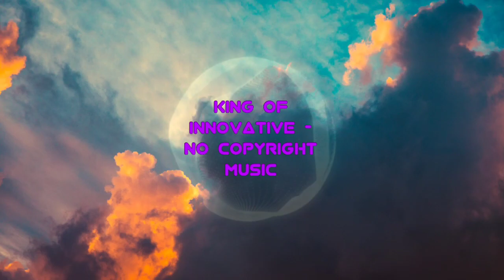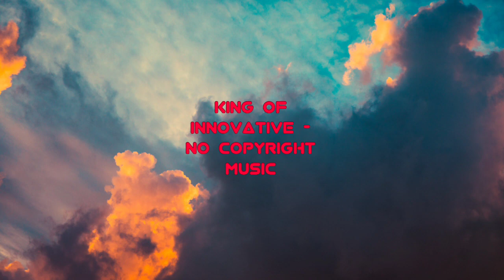🪂 Vlog No Copyright Music | Hotham - Sky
Background Music for Vlogs is a chill, calm and best of compilation. This background music is perfect for videos - It's no copyright music

Licence:

Appropriate Credits 👇

Music promoted by King Of Innovative.

Appropriate credits 👆